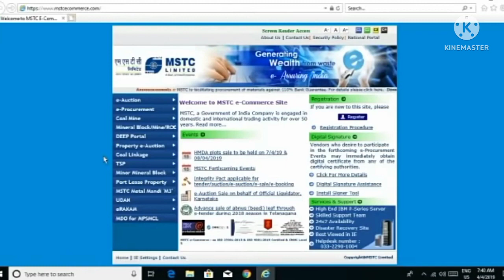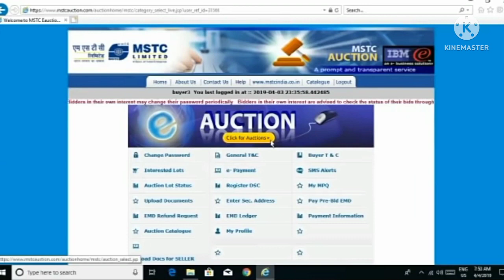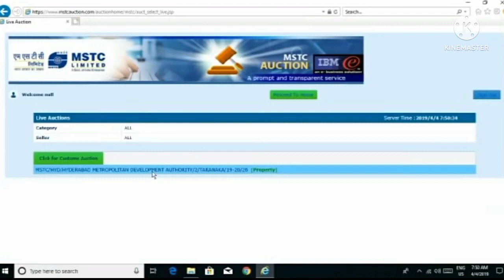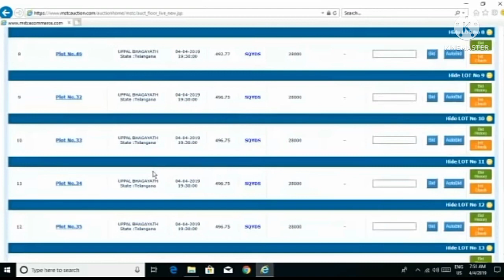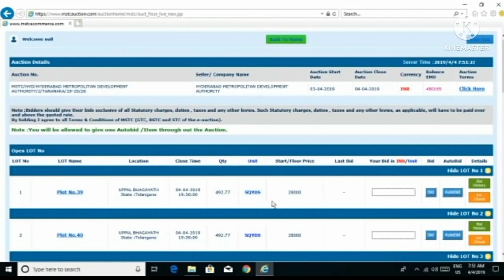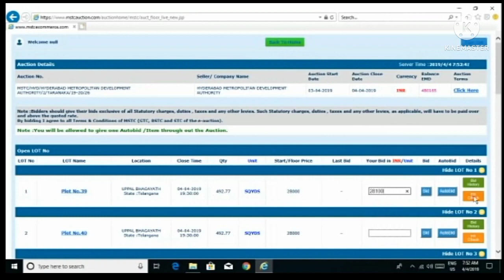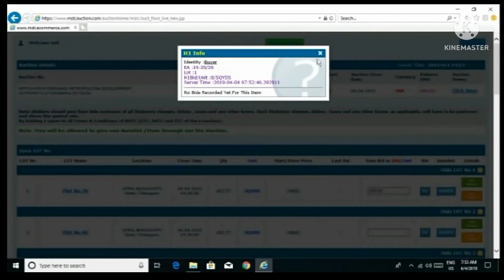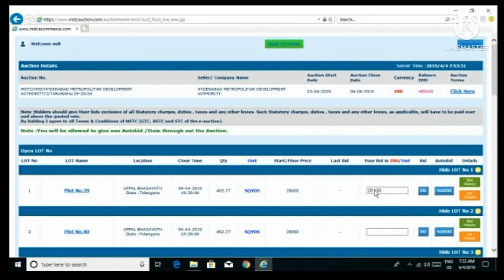MSTC online Auction process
this is official channel to help the people , total free service.